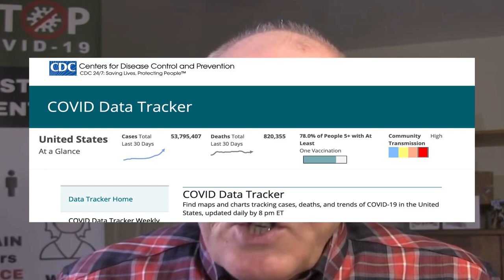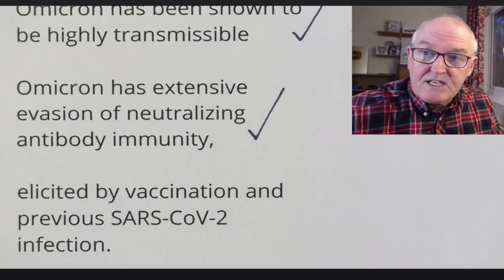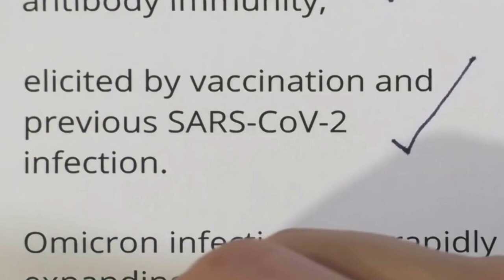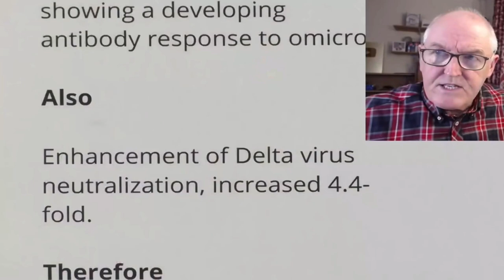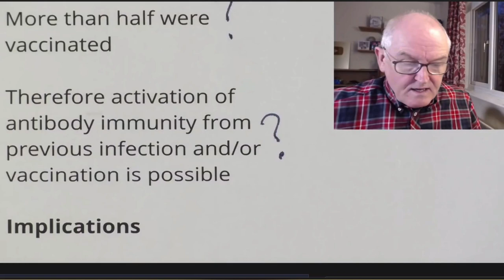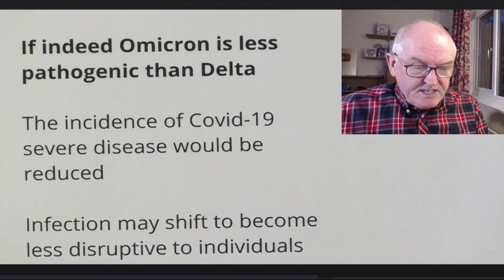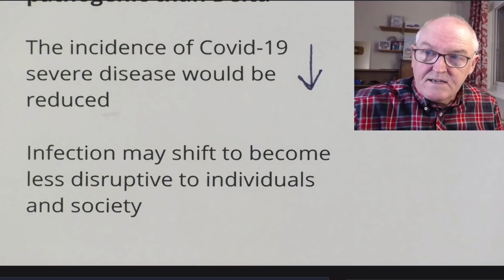LATEST ON OMICRON: Good News From A Research Pre-Print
In this video, Dr. John Campbell gives us good news revealed from the latest preprint research on COVID-19 Omicron and Delta.

Update: CDC recommends booster after at least 5 months for Pfizer & Moderna and after at least 2 months for J&J
Ask your doctor about increasing your vitamin D and about adding K2 Boosters are recommended for mRNA vaccinated after 6 months and for J & J vaccinated after 2 months. BOOSTERS

Common Omicron Symptoms: Headache with extreme fatigue (sleepiness) and body aches in the vaccinated according to South African doctors. Young people (unvaccinated 20-30's year olds have been affected more severely so far up to hospitalization).